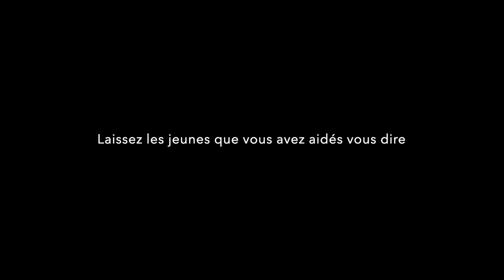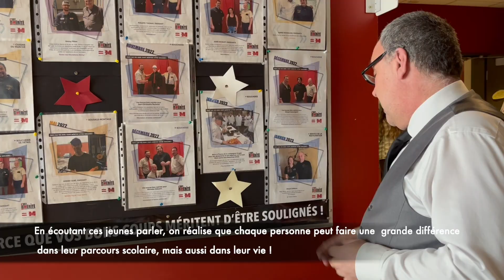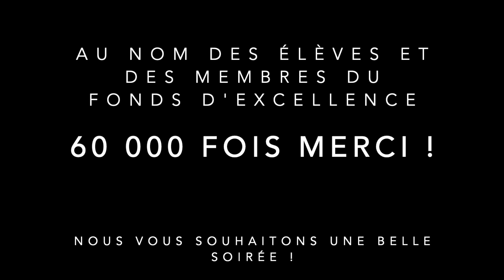Bourse DEP 22 23